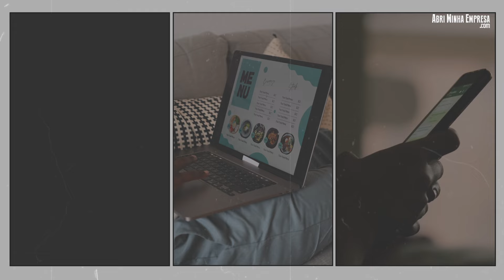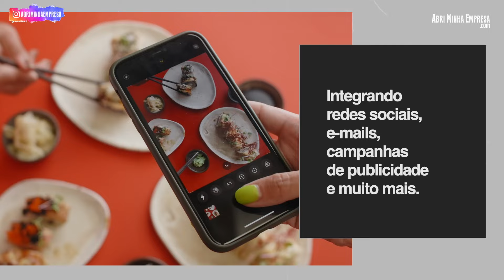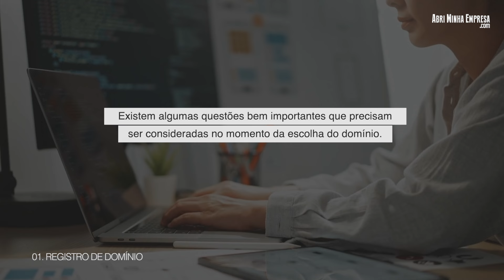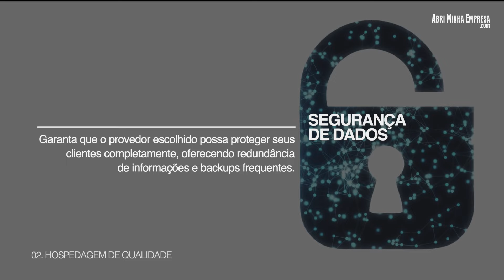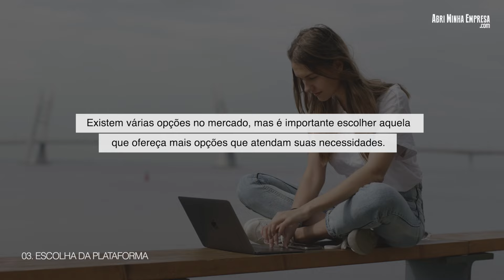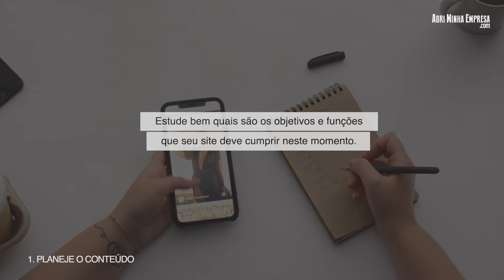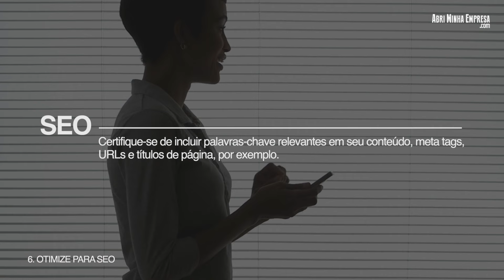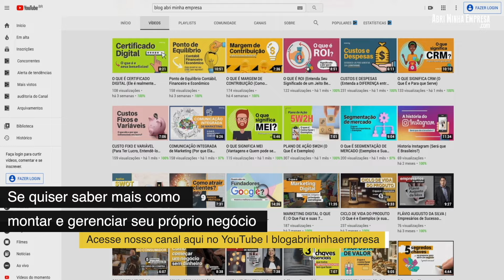O Que Saber ANTES de Criar um Site (Guia para Empreendedores Iniciantes)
O QUE VOCÊ VAI VER NESSE VÍDEO:
Se você está pensando em montar um site para a sua marca ou negócio, você está no vídeo certo.

Porque ter um site hoje em dia é fundamental.

Por isso, vamos mostrar agora tudo o que você precisa saber antes de criar seu site. Assim, não perder tempo e dinheiro. E focar onde realmente importa e fazer com que ele funcione de verdade e tenha muito sucesso.

Blog Abri Minha Empresa
Como montar e gerenciar seu próprio negócio.

00:00 Intro
01:12 POR QUE É IMPORTANTE TER UM SITE (E NÃO APENAS REDES SOCIAIS)?
04:35 OS PILARES OBRIGATÓRIOS PARA O SEU SITE FUNCIONAR DE VERDADE
10:35 08 DICAS PRÁTICAS QUE AJUDARÃO A CRIAR O SEU SITE DO JEITO CERTO
15:18 Considerações Finais